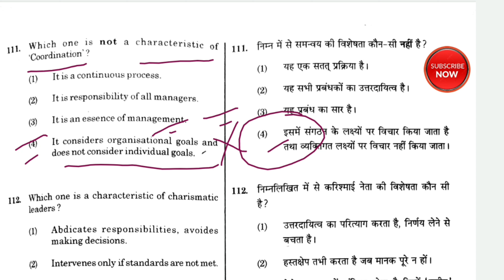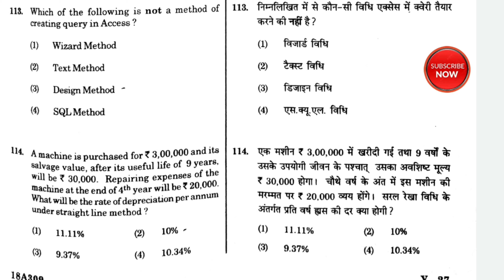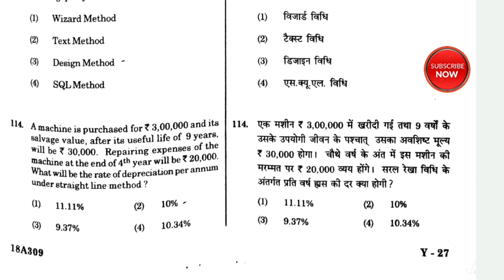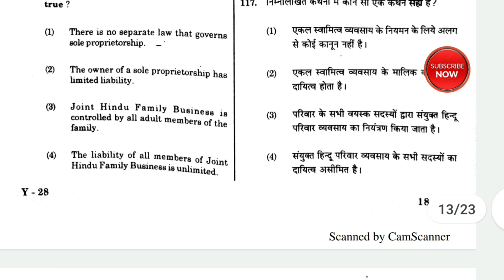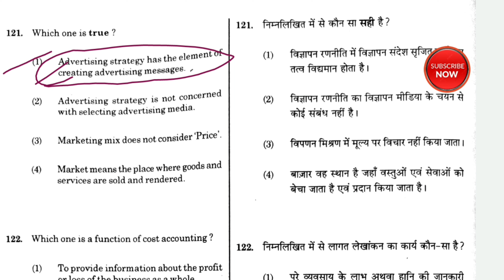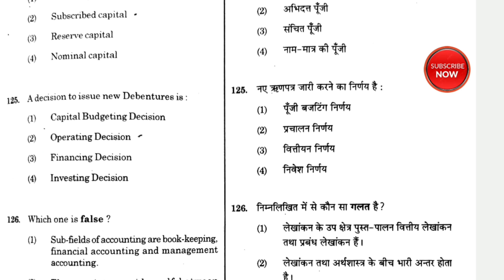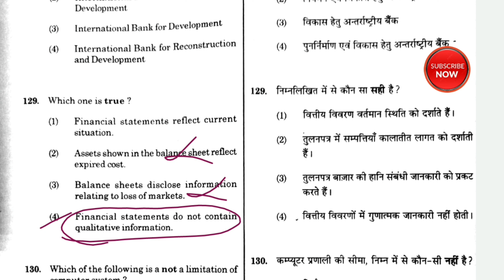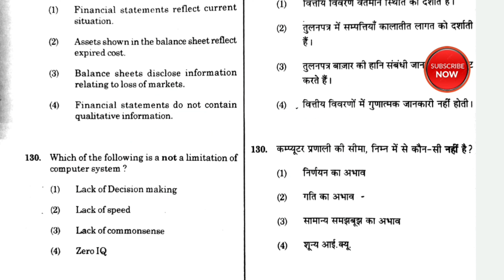KVS PGT Commerce Previous Papers | KVS PGT Commerce Previous Year Paper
KVS PGT Commerce 2018 Question Paper |  KVS PGT Commerce Previous Year Paper | KVS | HPSC PGT Commerce Syllabus | KVS PGT Commerce Preparation | KVS PGT Commerce Syllabus 2022 | HPSC

kvs 2022
kvs 2022 recruitment
kvs 2022 recruitment notification
kvs 2022 vacancy update
kvs 2022 preparation
kvs 2022 form
kendriya vidyalaya 2022 admission
kvs admission 2022-23
kvs bharti 2022
kvs batch 2022
KVS  Notification 2022
kon kon form bhar sakta h
kvs 2022 form kon kon bhar sakta hai,
kvs ka form kon bhar sakta hai
kvs ka form kaun kaun bhar sakta hai
kvs me kya qualification chahiye
kvs ke liye eligibility
kvs prt application form 2022
kvs 2022 notification
kvs ki vacancy 2022

❤ धन्यवाद!

Topic covered -
1) HSSC PGT Commerce
2) HSSC PGT Commerce 2022
3) HSSC pgt commerce screening preparation
4) hssc pgt commerce Syllabus
5) HPSC PGT Commerce
6) HPSC PGT Commerce Syllabus
7) HPSC PGT Commerce Syllabus 2022
8) HPSC Commerce
9) HPSC Commerce syllabus
10) HPSC Commerce Preparation
11) hpsc commerce preparation
12) HPSC Commerce pgt
13) HPSC Commerce Class

1) This video has no negative impact on the original works (It would actually be positive for them)
2) This video is also for teaching purposes.
3) It is not trans-formative in nature.
4) I only used bits and pieces of videos to get the point across where necessary.